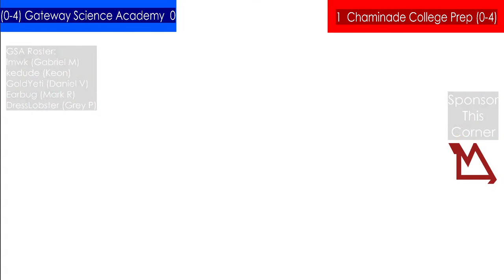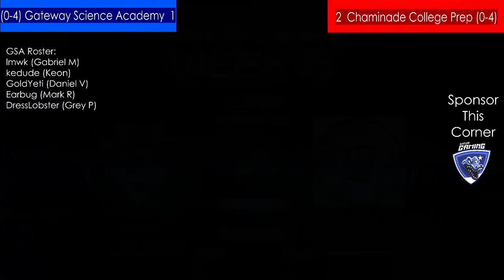MOSEF Week 5 Match: GSA vs Chaminade College Prep HS